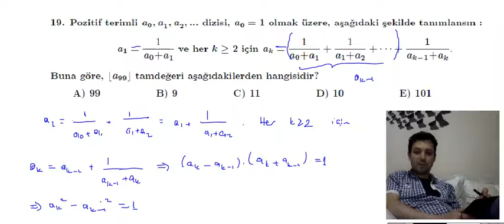2017 Antalya Matematik Olimpiyatı Soru Çözümleri Problem 18-19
Lokman Gökçe'nin 2017 Akdeniz matematik olimpiyatı sorularına verdiği çözümler